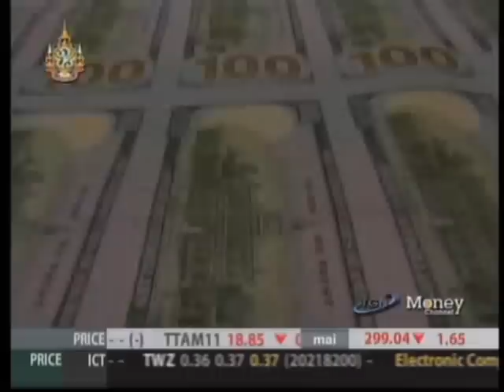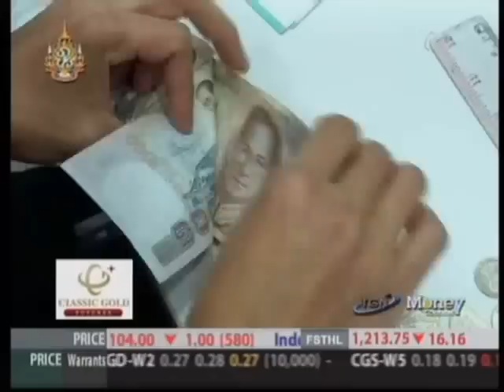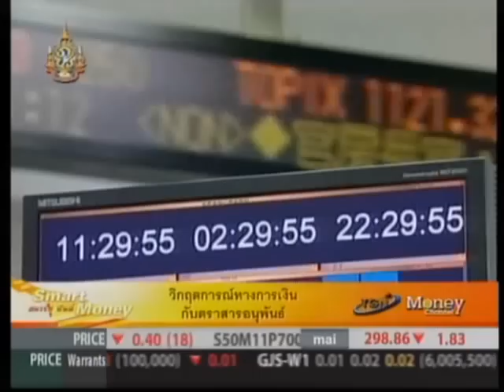Smart Trade by Classic Gold Futures PART12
Scoop พิเศษ "Smart Trade by Classic Gold futures" โดยคุณณัฐฑี จุฑาวรากุล ประธานเจ้าหน้าที่บริหาร บริษัท คลาสสิก โกลด์ ฟิวเจอร์ส จำกัด

ตอนที่ 12 วิกฤตการณ์ทางการเงินกับตราสารอนุพันธ์